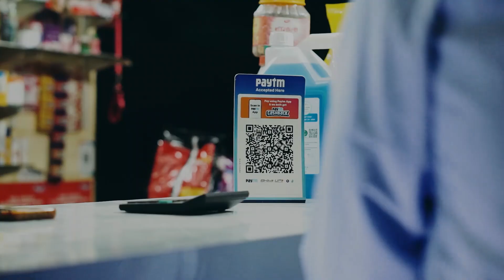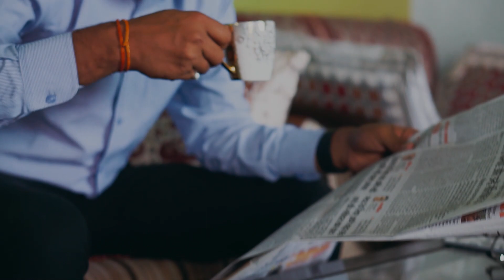ASHUDDH | Short- Film | Luna-R FIlm Production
Presenting ASHUDDH SHORT FILM.

This is our new short-film. Hope you will enjoy.

Short-Film: ASHUDDH
Producers: LUNA-R FILM PRODUCTION
Cast : Shashank Chaturvedi, Khushi Goswami,Shalini Mishra,Shafaq Sohab, Arshazz Mohammed, Sonalika Vashishtha
Written by Sumit Pathak
Directed & Cinematography by Aniket Kumar
A/D: Aditi Soni
Art Director : Rasika Kadu
Management : Sonu Rajput, Nishant Chauhan.
Director Of Photography by Priyanshu Mandal
Graphic designer : Ketan Gupta, Hemang Kumar.
Editor:Ayush Shakya.

Department of New Media Technology,

Sanjay Nagar,P2 pharmacy, Shantanu, Preeti, Akash, Vivek, Aagaya, Pushpraj

"Luna-R Film Production"
Luna-RFilmProduction